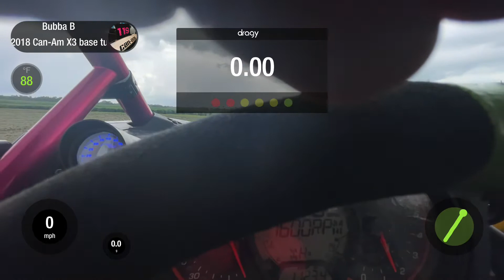Can am Maverick X3 with Ibexx LLC Compound turbo kit,E85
testing on dirt with Big Horn tires, coming along, still have some dialing in to do, this things gonna rip hard when all said and done🤟🏻